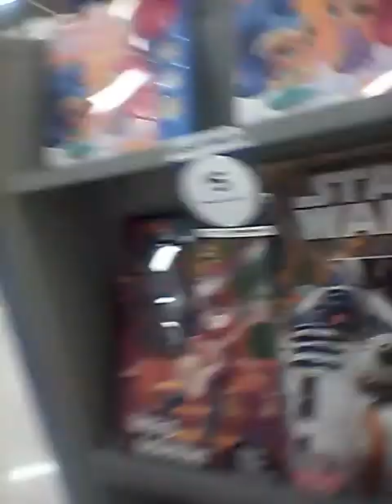adam spong blog present Big W books again